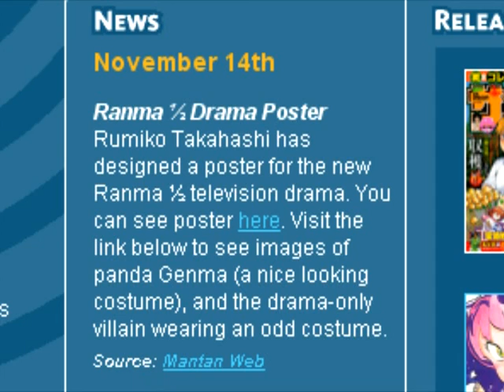Ranma Live Update: Official poster by Rumiko Takahashi and photos of Mr. Panda released!!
Yup, Rumiko has personally designed the official poster for the new special. Considering that the last Ranma manga was published in 1996, it's nice to see she's still got it! XD

We also get our first look at the live action Genma Saotome in his Panda form as well as a rather disturbing new shot of the substitute principal - looks like he's another transvestite character.